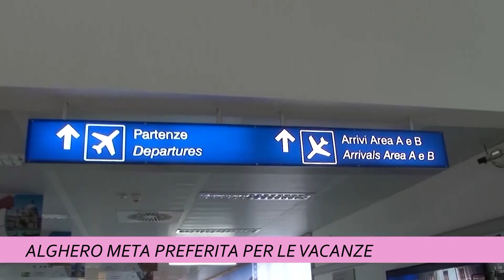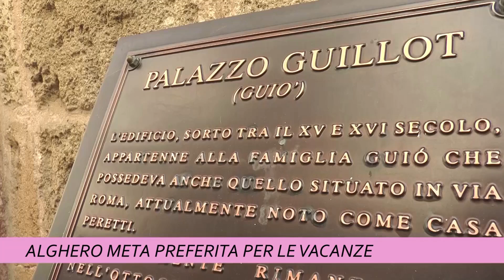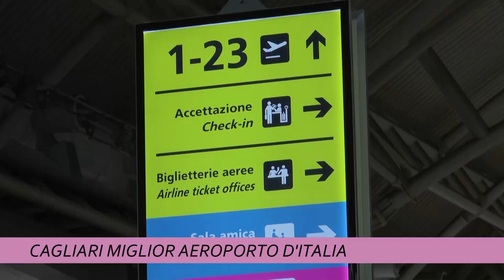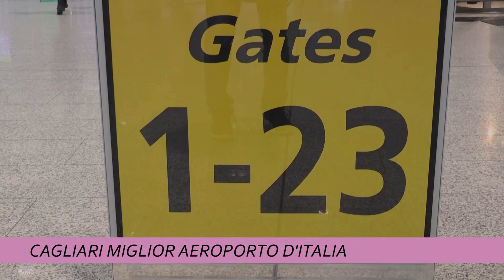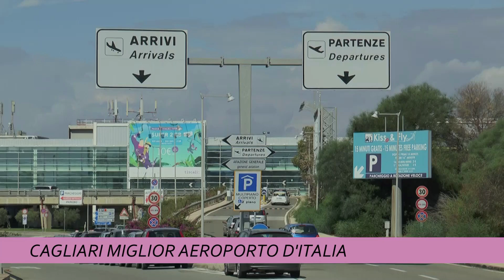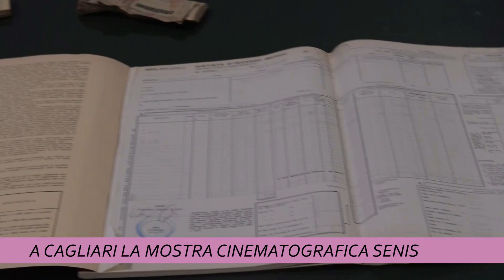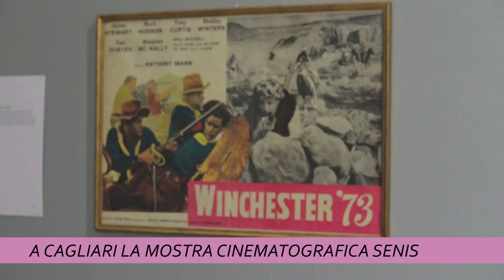TCS MAGAZINE 12 LUGLIO 2024 ORE 1800